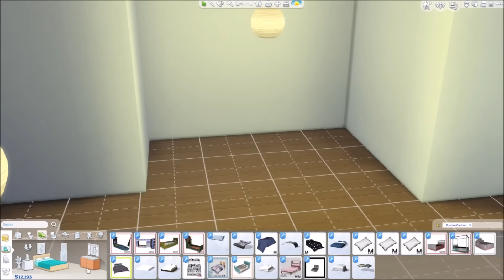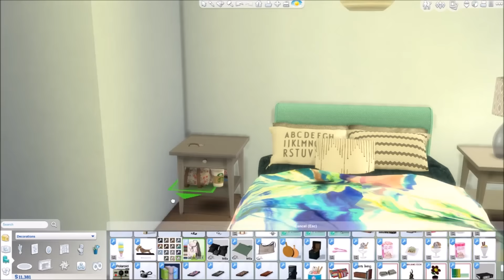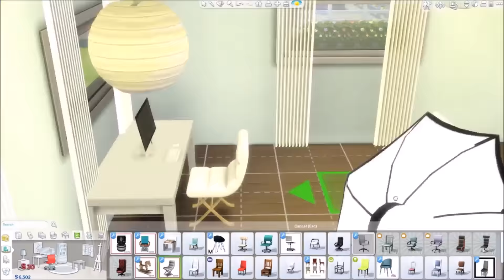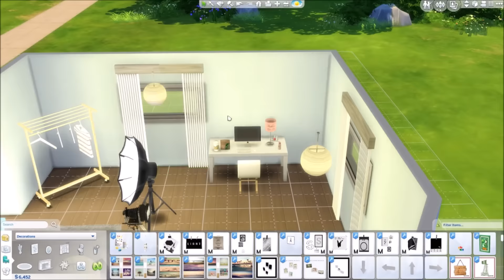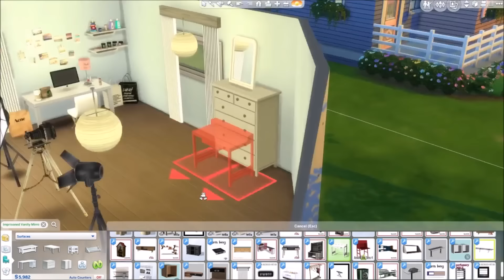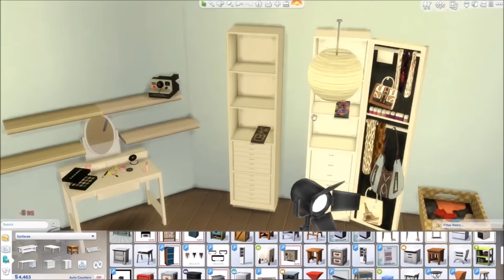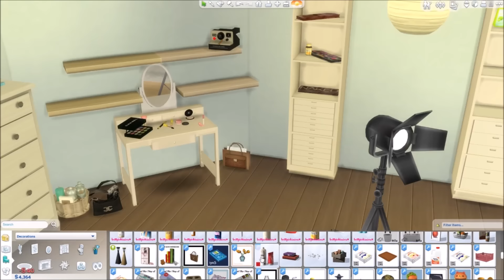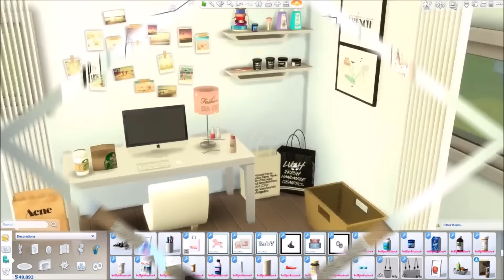The Sims 4 | Beauty Guru Bedroom | Room Build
**OPEN ME**

I'm sorry if some things aren't linked, I tried to find everything. Keep in mind some of the little items are included in the sets listed♥

♥ETSY SHOP♥
♥ SOCIAL MEDIA ♥